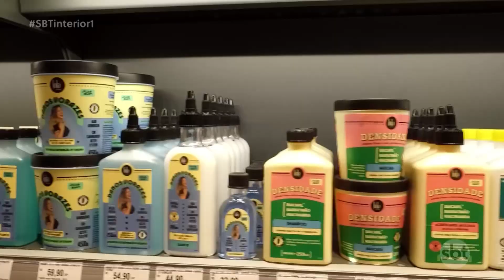Loja Melinda chega a Rio Preto, promovendo inovação e geração de empregos